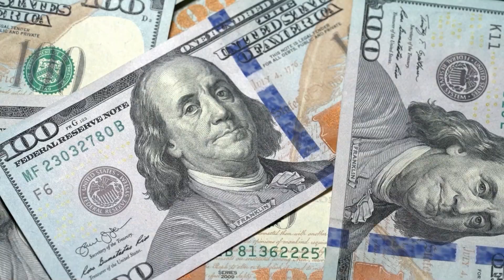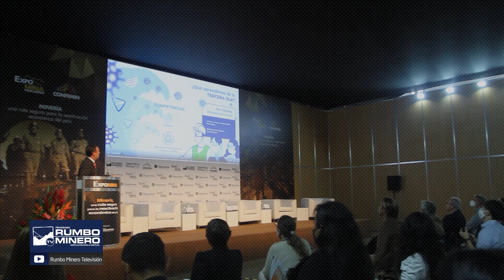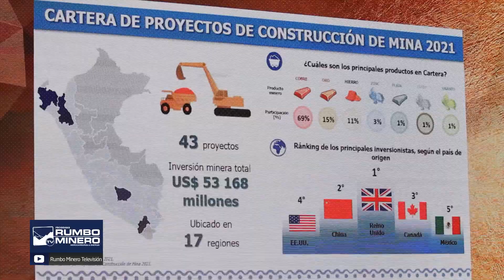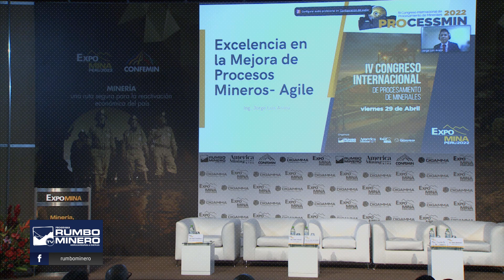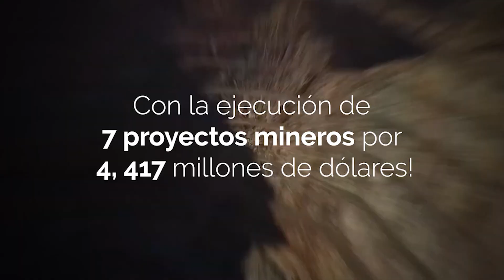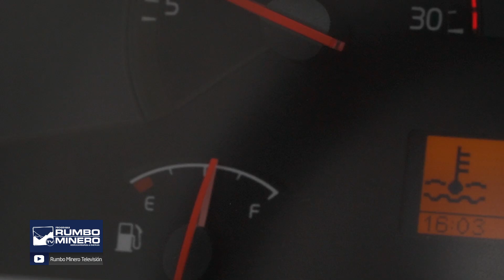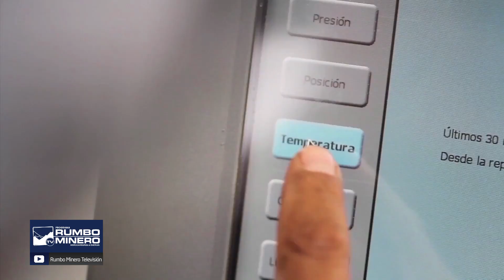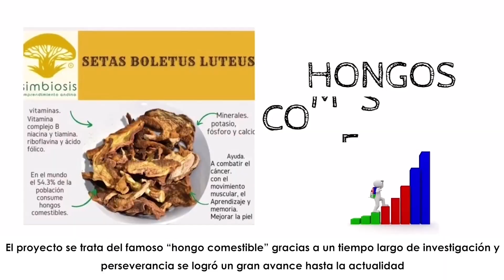LUIS MIGUEL CASTILLA, INFLACIÓN, MINERÍA Y CONFLICTOS SOCIALES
HOY CONTAREMOS CON LA PRESENCIA DE LUIS MIGUEL CASTILLA, EX MINISTRO DE ECONOMÍA

ASIMISMO, PRESENTAREMOS UN ESPECIAL DE LO QUE FUE EXPOMINA PERÚ 2022, UN ÉXITO TOTAL CON MÁS DE 70 MIL VISITANTES, 700 PROVEEDORES Y MÁS DE 120 CONFERENCIAS DE PRIMEL NIVEL

EN NUESTRO BLOQUE DE PROVEEDORES MINEROS CONTAREMOS CON LA PRESENCIA DE LUIS MIRANDA, GERENTE COMERCIAL DE BUSES VOLVO
TEMA: SOLUCIONES EN TRANSPORTE PARA TU OPERACIÓN